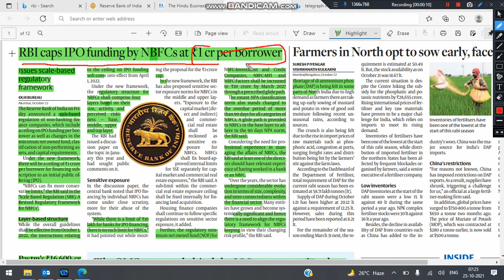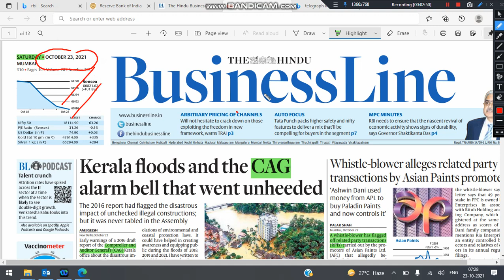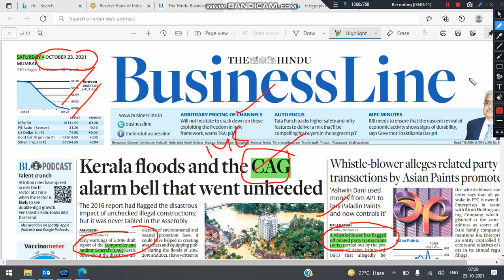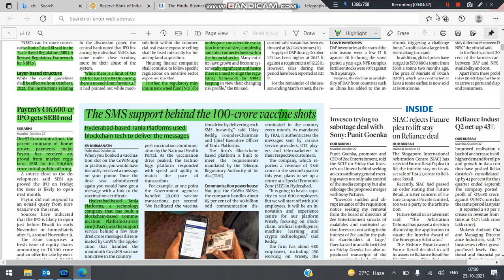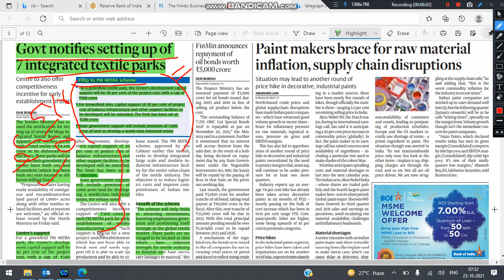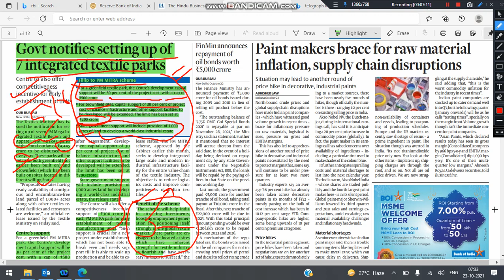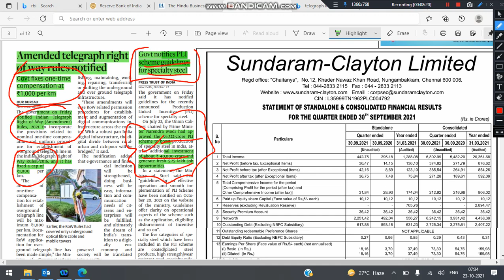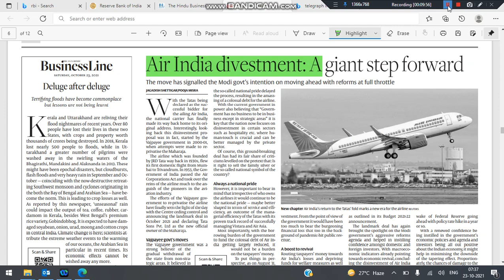The Hindu Business Line 23 Oct 2021_ Part 1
The Hindu Business Line 23 Oct 2021